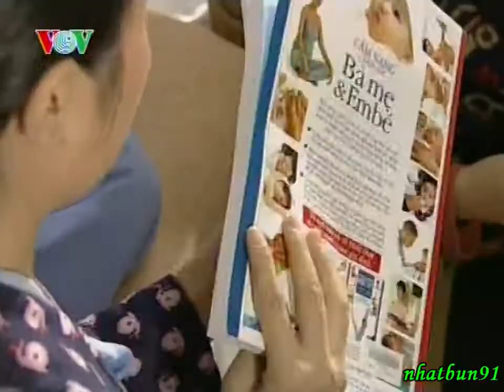Vượt qua thử thách - Tập 4